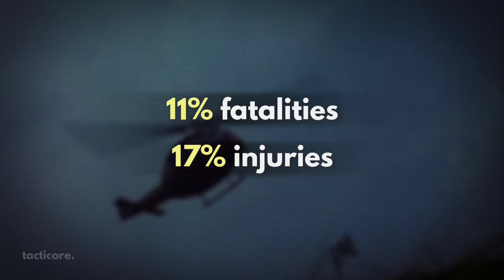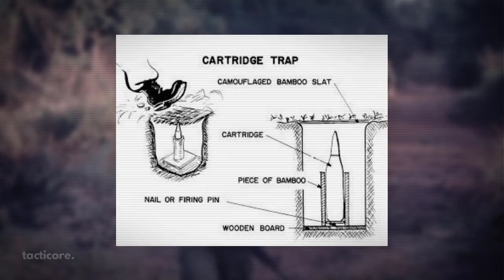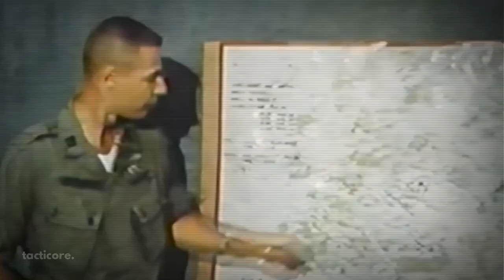The Most Terrifying Booby Traps of the Vietnam War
In this video we delve into the dark and brutal world of the Vietnam War, exploring the most relentless and unforgiving aspect of combat: the brutal booby traps that soldiers encountered.

00:00 - Introduction
00:44 - Punji Sticks
01:20 - Bridge Trap
01:26 - Bamboo Whip Traps
01:57 - The Toe Popper
02:37 - Helicopter Trap
03:53 - The Bouncing Betty
04:10 - Grenade In A Can
04:39 - Swinging Mace
05:02 - Mudball Mine
05:50 - Flag Explosives
06:16 - Outro